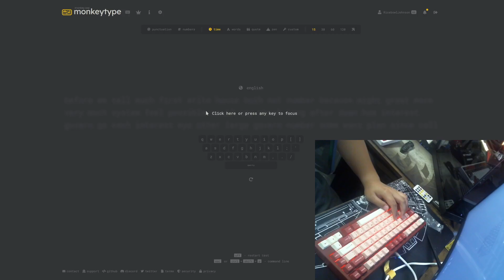Rainy75 Pro (NEW Cocoa switches) Sound test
As far as I'm aware, this is the first sound test to be uploaded to Youtube with the new Cocoa switches. Hope you enjoy the sound of this fully stock keyboard as much as I did!

This video was taken just after taking it out of the box, no other mods were done to this keyboard other than the ones from the factory.